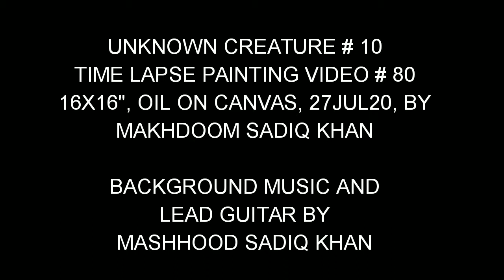UNKNOWN CREATURE # 10, RLAPV # 80, TIME LAPSE PAINTING VIDEO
UNKNOWN CREATURE # 10, RLAPV # 80, 16X16", oiloncanvas YouTube Time Lapse Painting Video # 80, 27JUL20, by Makhdoom Sadiq Khan Pakistan,
DM for price 150